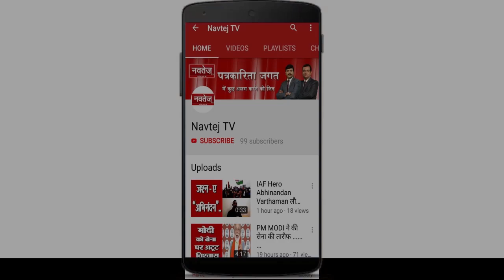प्रचार के दौरान बुरा फंसे संबित पात्रा !